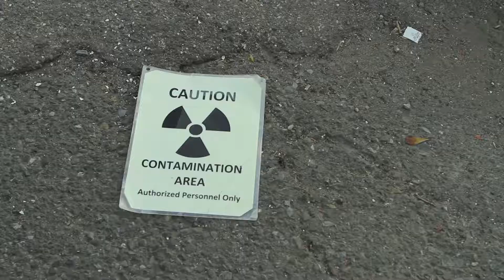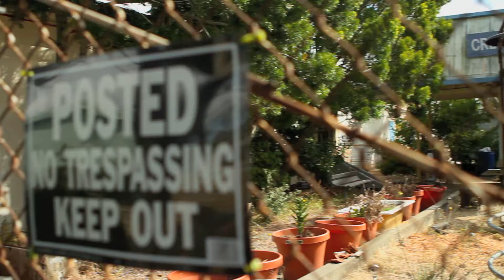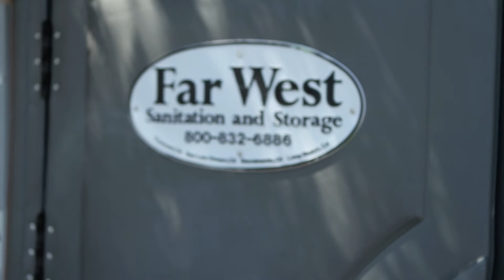Exploring San Francisco: Treasure Island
One day spent exploring San Francisco's Treasure Island.
for more information.